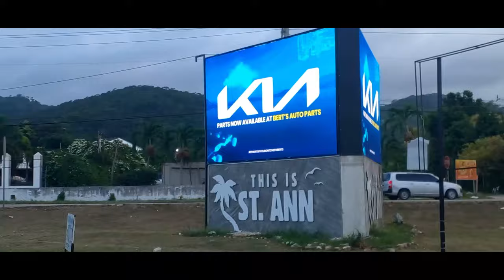DAY 2: FIRST CHURCH JAMAICA Takes Center Stage at CONVOCATION 2024!